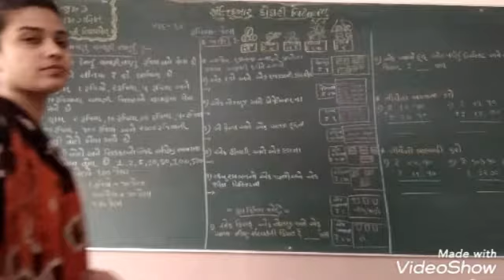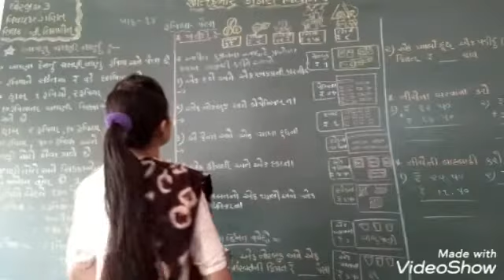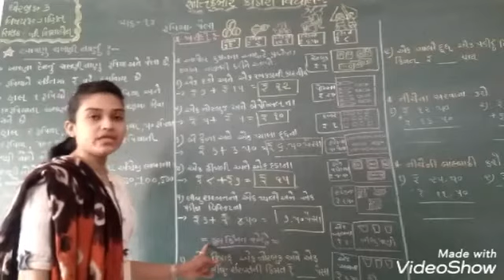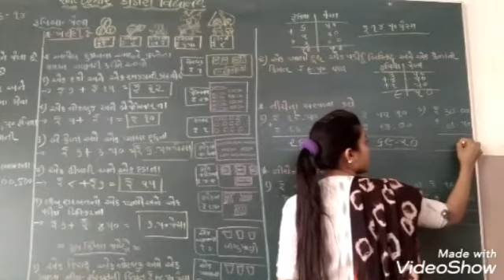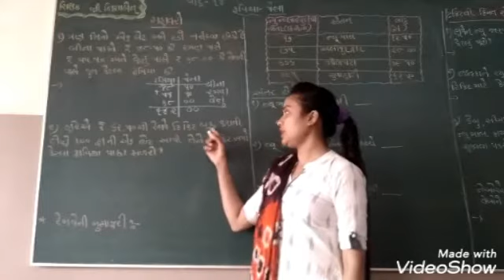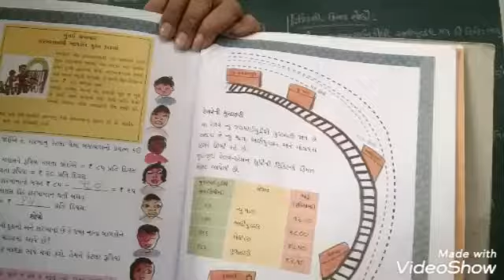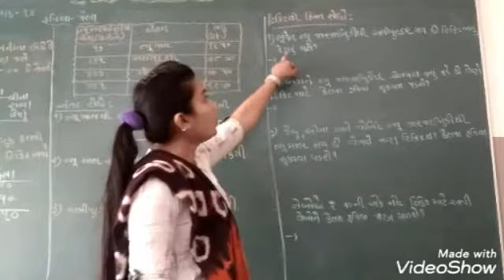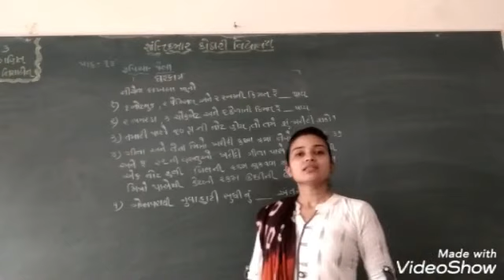શ્રેણી 3 ગણિત પ્રકરણ 14| "રુપિયા-પૈસા" | સુશ્રી નિશાબેન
રુપિયા-પૈસા